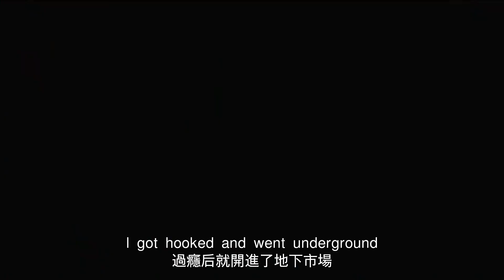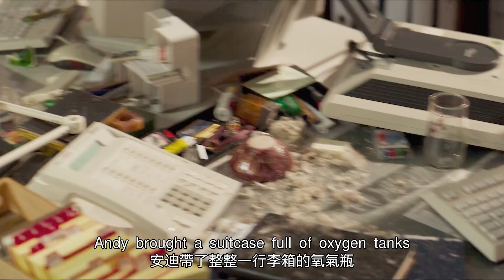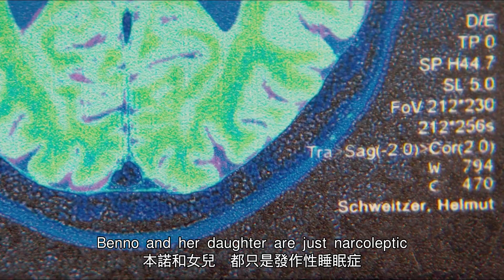【風螢】絕症患者的最後狂歡，刷爆信用卡，瘋狂套現，環游世界！《最爽的一天》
本篇電影：《最爽的一天》
簡介：
名不見經傳的鋼琴家安迪（馬提亞斯·施維赫夫 Matthias Schweighöfer 飾）和從未乾過什麼正經事整天遊手好閒的本諾（弗洛里安·大衛·菲茨 Florian David Fitz 飾），這兩個個性迥異似乎永遠都不會有交集的人，相識於病房之中，兩人都患上了無法治癒的絕症，時日無多。
　　在本諾的慫恿之下，安迪決定和他一起逃出病房，來一趟充滿了陽光和激情的非洲之旅，他們要盡情享受轟轟烈烈毫無顧忌的人生，才能甘心接收死亡的終結。就這樣，兩個“亡命之徒”踏上了他們的旅途，一路上，瘋狂的兩人製造了數不清的麻煩和笑料，而他們糟糕的健康狀況，亦令兩人屢屢同死神擦肩而過。最終，當他們抵達了目的地時，又會有怎樣的一番景像在等待著兩人呢？